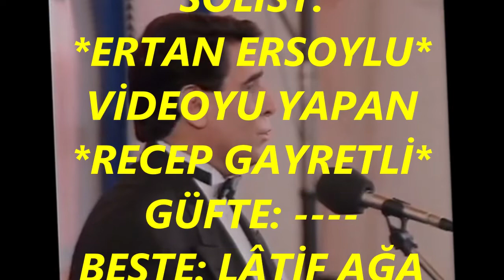Ertan ERSOYLU-Yoktur Zaman Gel (HİCAZKÂR)R.G.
SOLİST:
*ERTAN ERSOYLU*
VİDEOYU YAPAN
*RECEP GAYRETLİ*
GÜFTE:
BESTE: LÂTİF AĞA
USUL: SEMÂÎ
MAKAM: HİCAZKÂR
Yoktur Zaman Gel
Mahım Heman Gel
Hâlim Yaman Gel
Cânım Aman Gel.
Güller küşade
Bülbül nevâda
Âlem safâda
Cânım aman gel.